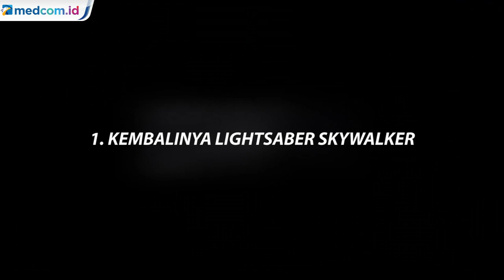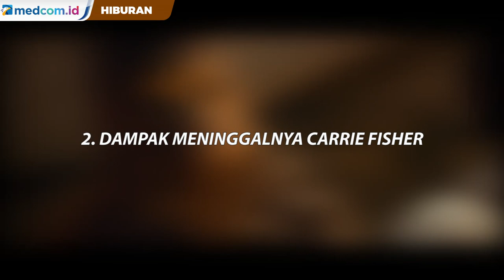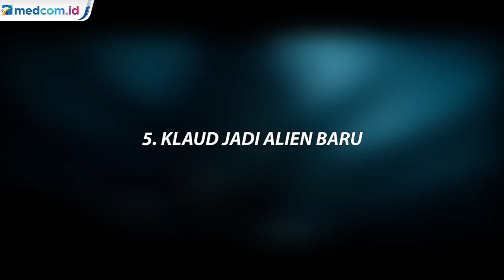Fakta-Fakta Star Wars Rise of the Skywalker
Akhirnya jilid pamungkas dari saga terbesar sepanjang sejarah sinema dirilis di jaringan bioskop. Star Wars: The Rise of Skywalker tayang di bioskop Indonesia mulai Rabu (18/12/2019). Simak fakta-fakta film Star Wars: The Rise of Skywalker berikut ini.